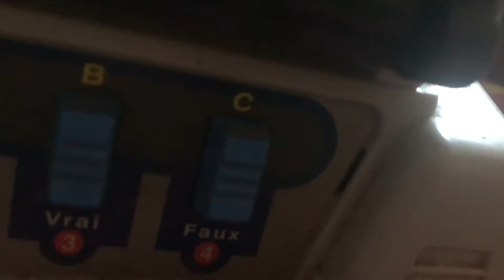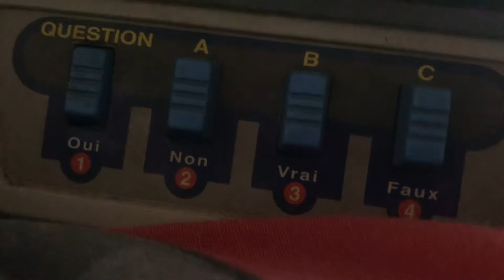Robot 2xl : blagues de control !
je l’ai eu avant 1999
elle est plus en vente